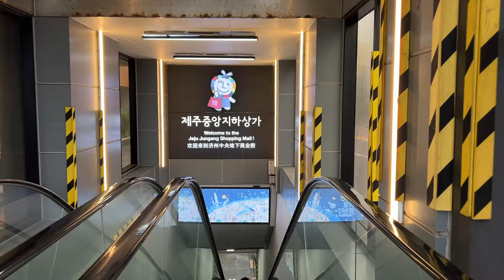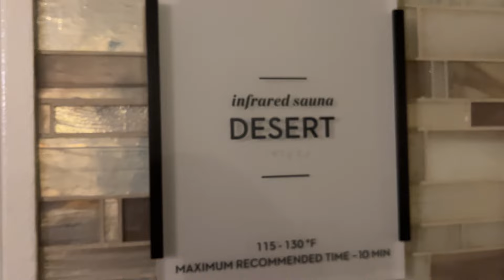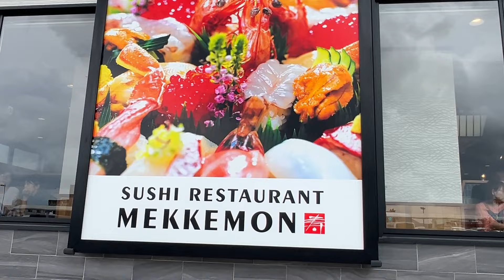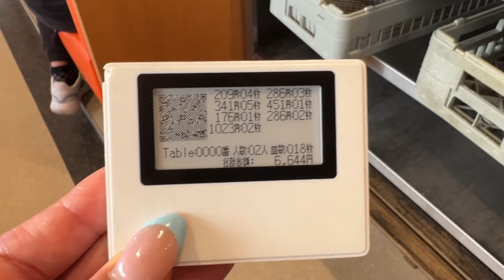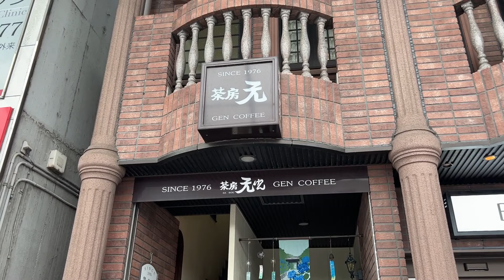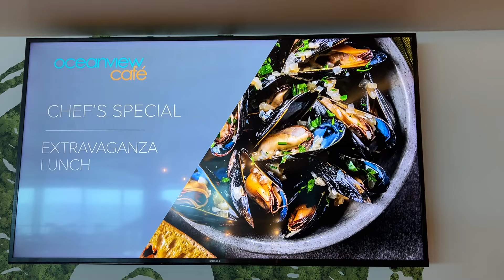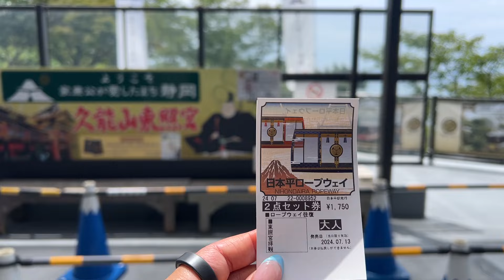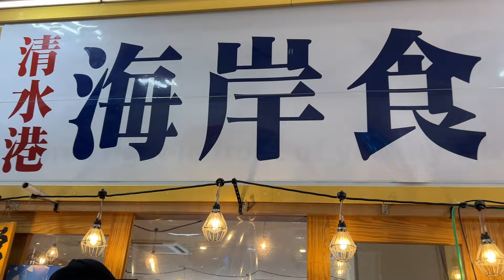Jeju Island Adventure: Plans Interrupted, Shopping & Seafood Feasts!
✎ In this video, Evan and Nina are on an adventure-packed cruise through South Korea and Japan! They start off with some hiccups due to weather delays at Jeju Island, South Korea, but they eventually make it to shore and explore the local cafes, underground shopping, and markets. Despite some challenges with credit cards and currency, they find a way to enjoy the sights and sounds of Jeju, including a traditional government office and a bustling seafood market.

Next, Evan and Nina arrive in Japan and visit cities like Kagoshima and Shimizu. In Kagoshima, they embark on their first conveyor belt sushi experience, savoring an array of fresh sushi, including a unique silverfish dish. They continue their food journey with visits to famous ramen spots and a local dessert shop known for its shaved ice treat called “Polar Bear.” When they reach Shimizu, they take a scenic gondola ride to the Nihondaira Ropeway, offering beautiful views and an up-close experience of Japan’s natural landscape. They also enjoy an unforgettable lunch with a stunning view of Mt. Fuji (even if it’s cloudy) and visit the local fish market for fresh tuna sashimi.

The video wraps up with Evan and Nina’s reflections on their amazing cruise experience, as they prepare to disembark in Yokohama. Despite Evan battling a sore throat, they make the most of their last night, watching a farewell performance and packing up for their next adventure in Tokyo. Through all the travel mishaps and unexpected weather, they show how a positive attitude and adaptability can turn any trip into an unforgettable experience.

★ BOOKS ★
• 254 Confidence

Much love,
Evan